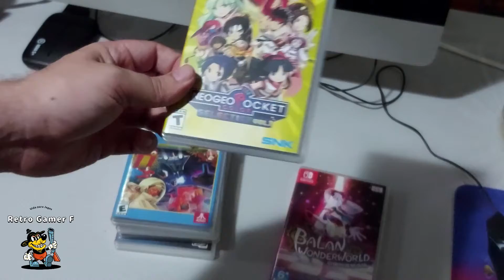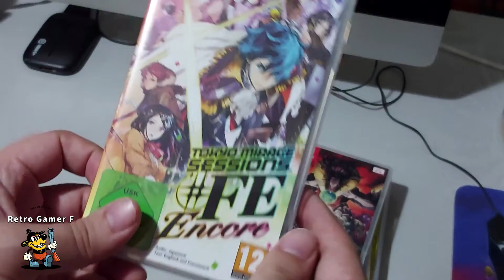Minha Coleção De Nintendo Switch Janeiro 2022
Mostrando a minha coleção de Nintendo Switch